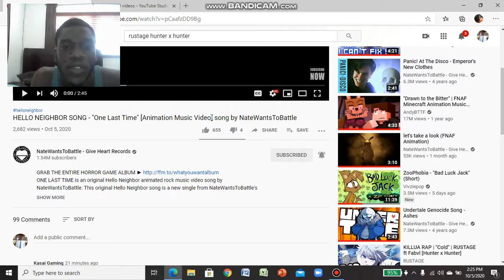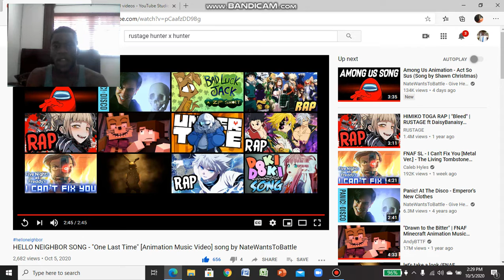GET OUT! | Trijosh Reacts #252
Nathan has bring us his second Hello Neighbor song. Sit back, relax and enjoy!